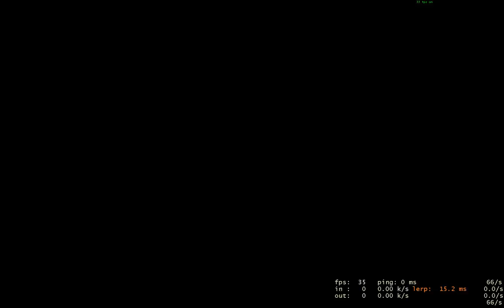So this is what my game actually looks like...